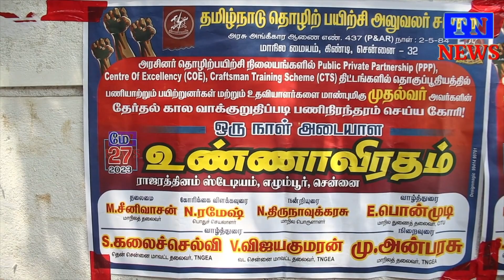தேர்தல் வாக்குறுதியை நிறைவேற்றக் கோரி ஒரு நாள் அடையாளஉண்ணாவிரதம்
ஒரு நாள் அடையாள உண்ணாவிரதம் தேர்தல் வாக்குறுதியை நிறைவேற்றக் கோரி தமிழ்நாடு தொழிற்பயிற்சி அலுவலர் சங்கம் சார்பில் சென்னை எழும்பூர் ஆர் ஆர் ஸ்டேடியம் அருகே நடைபெற்றதுadmk